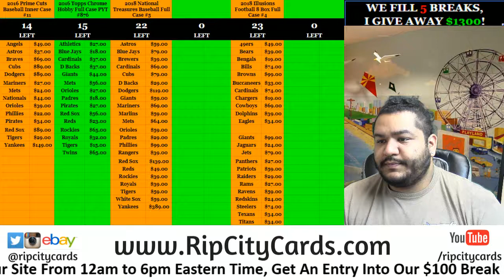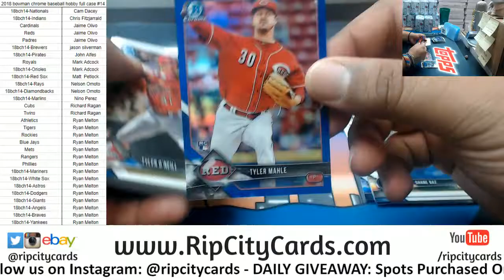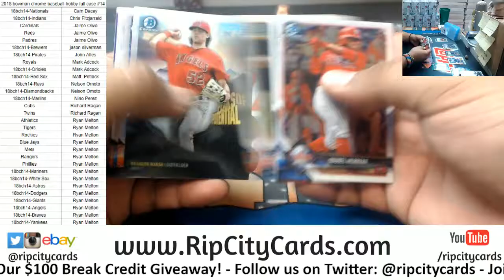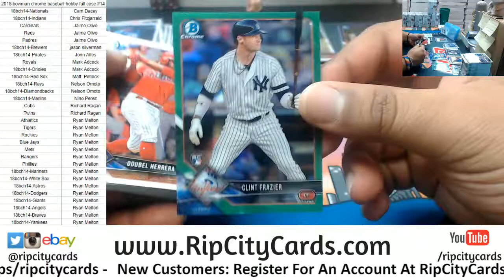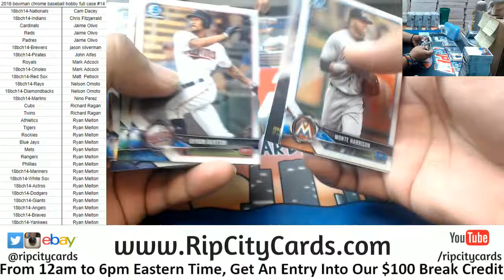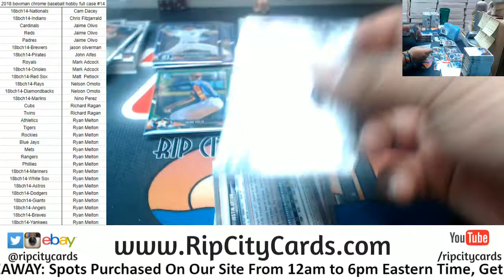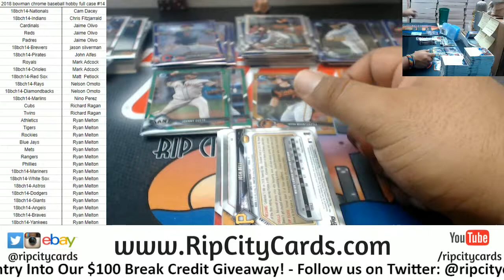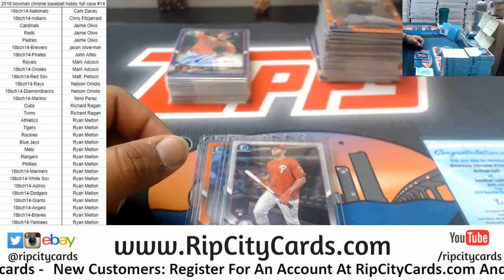2018 Bowman Chrome Baseball Full Case #14 RCC